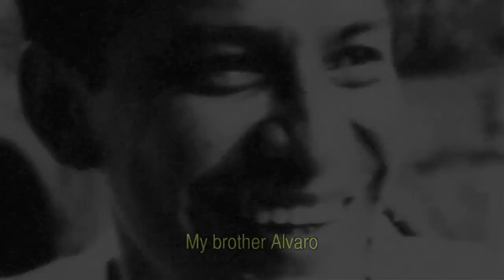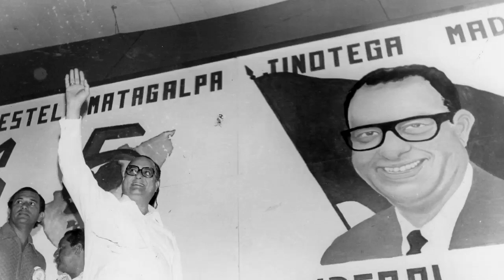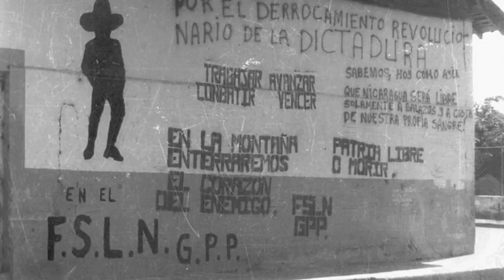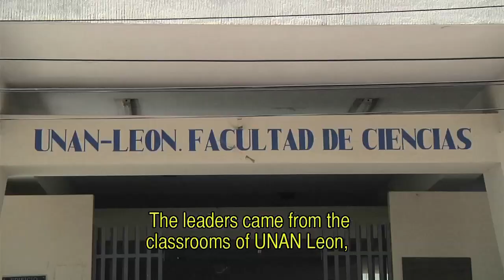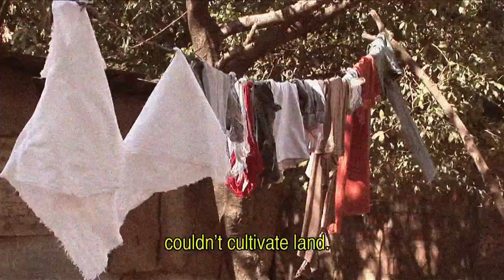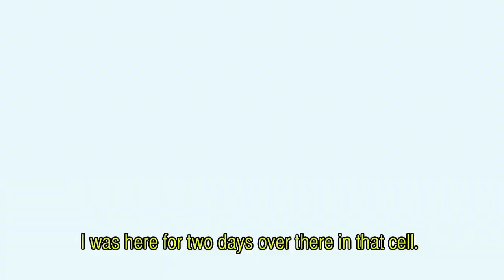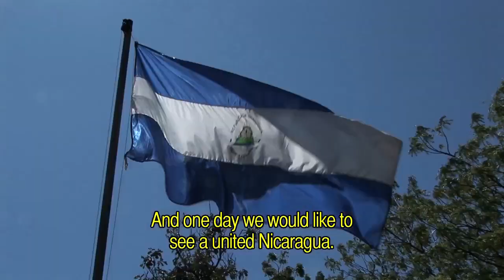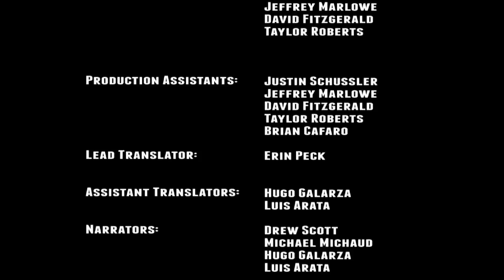Valor From Darkness (English)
VALOR FROM DARKNESS is a documentary that explores a bloody dictatorship, a valiant revolution, and the ongoing process of reconciliation in one of the western hemisphere's poorest countries, Nicaragua. The film is told through the stories of the former combatants who fought for Nicaragua during the 1970s and 1980s, and the journalists who covered the wars.

The documentary was released in January 2011 and was produced by The Albert Schweitzer Institute at Quinnipiac University and Quinnipiac University's Information Services.